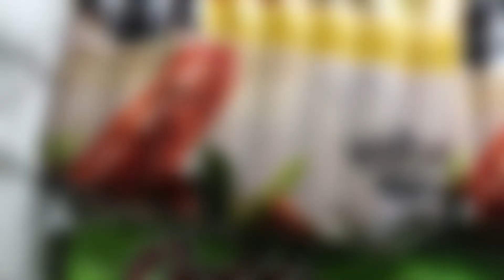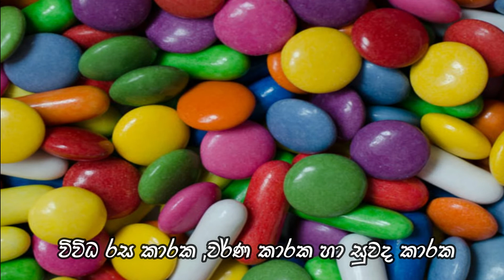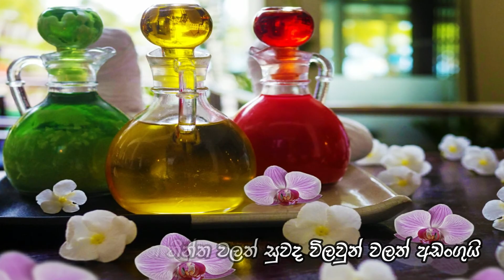ස්වභාවික හා කෘතීම ආහාර අතර වෙනස-Diffrent of Natural and Artficial Foods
අපේ Facebook Page එකටත් ලයික් 1ක් දාන්න.